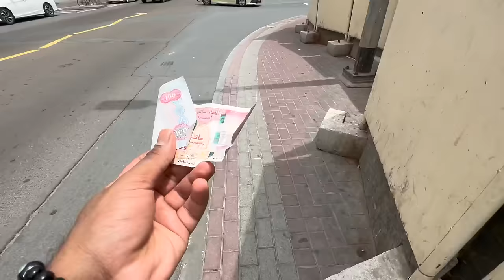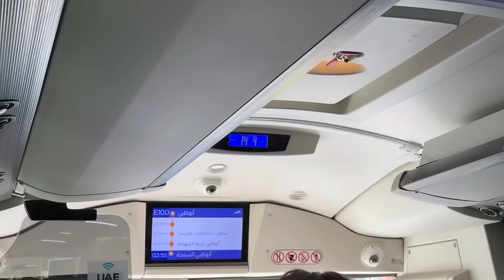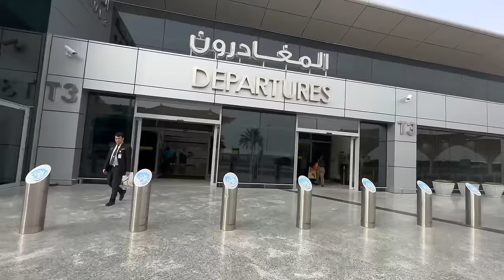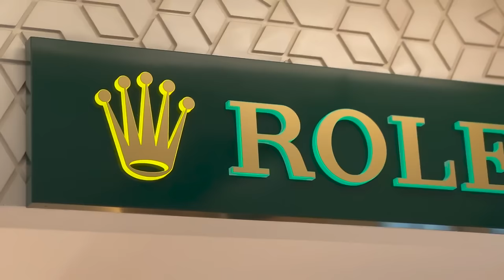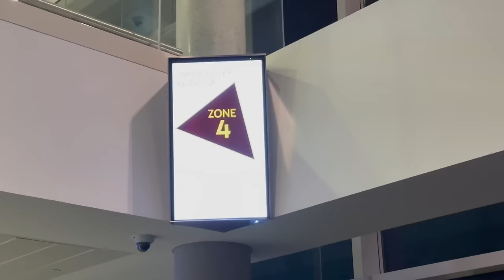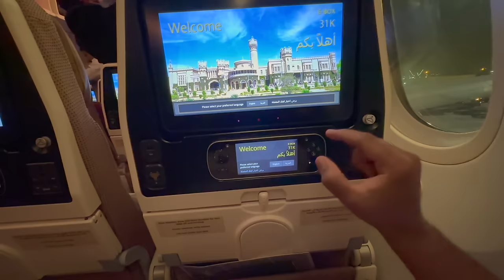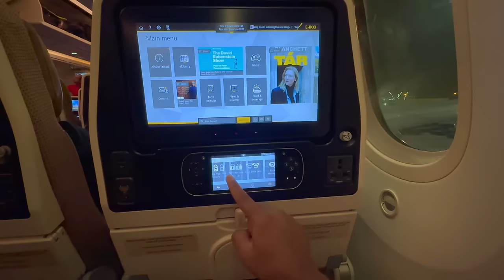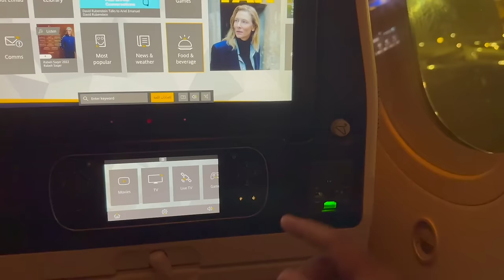Luxurious Etihad Airways Boeing 787 Dreamliner ECONOMY CLASS with UNLIMITED FOOD & Drinks